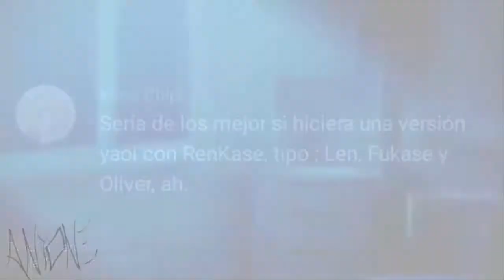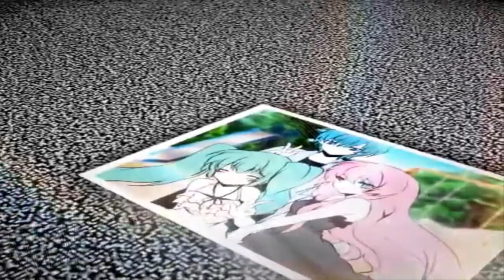【Kagamine Len, Oliver & Fukase】Re:Act【VOCALOIDカバー】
Muy buenas a todos :3 Bienvenidos de nuevo a mi canal uwu Primero que nada, aclarar que hice dos versiones de esta canción ya que no sabía cual de las dos serían de preferencia para Micu Chipi, por lo que terminé haciendolos de la siguiente manera:

En una versión (esta versión) Fukase representa a Len y Oliver a Rin, involucrandose así con Len que cumple el rol de Miku, volviendose Fukase y Len amantes a espaldas de Oliver, y cuando estos son descubiertos por Oliver, terminan su relación ya que Fukase en realidad amaba a Oliver, dejando así, solo a Len. Esta versión fue la primera que se me cruzó a la cabeza, ya que la trama principal de Re:Act es el amorío entre Len y Miku, o en este caso, Fukase y Len, lo que cumpliría con ser una versión Yaoi en la cual involucre a Fukase y Len, pero luego recordé que en realidad Len se queda con Rin, por lo que en esta versión terminaría siendo Fukase y Oliver, y fue ahí en donde decidí hacer la otra versión, en donde Oliver representa a Miku, y tiene un amorío con Fukase, pero este termina prefiriendo a Len, que ocuparía el papel de Rin.

VSQx: By Mikatsu!